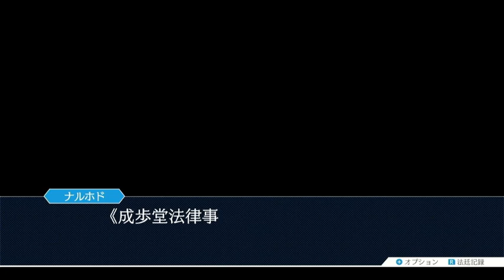お姉さん死んだときより悲しんでるこの娘【逆転裁判】#7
メインではアニメの詠唱等を英語に直したりしてますが今はゲーム実況などしてます。
ネタバレは控えていただければ幸いですが、助言や感想などは大歓迎ですのでコメントお待ちしてます！